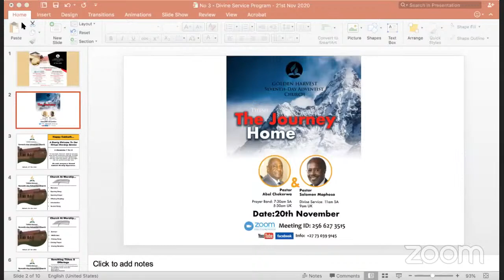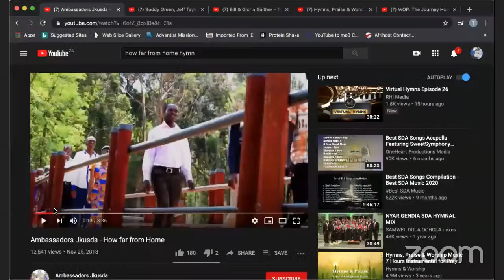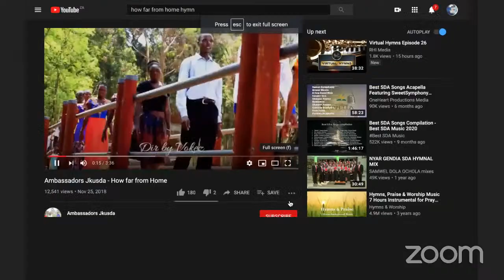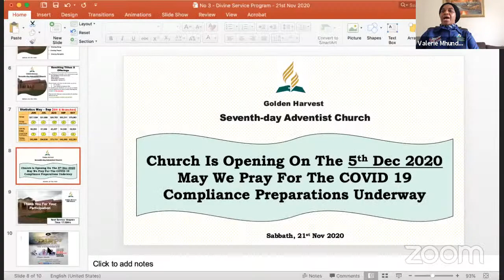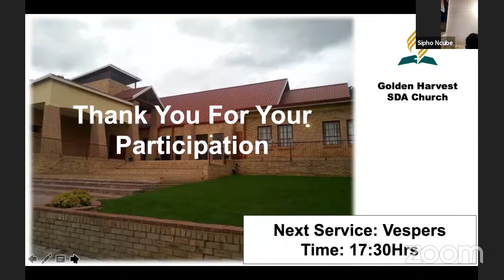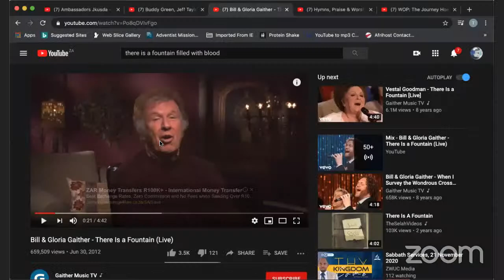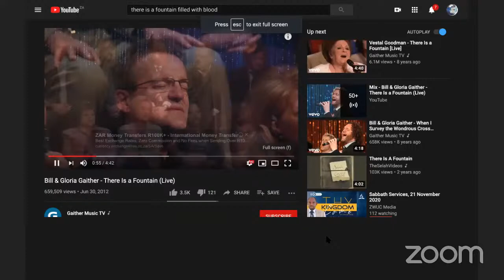WOP: The Journey Home (Ps Solomon Maphosa)